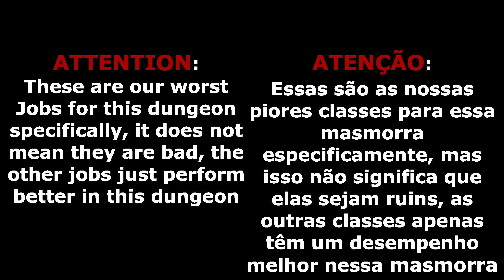Void (Invasion) with our WORST Jobs - Grand Chase Classic